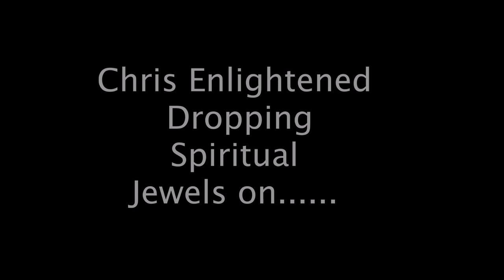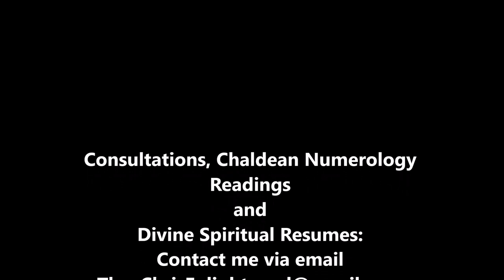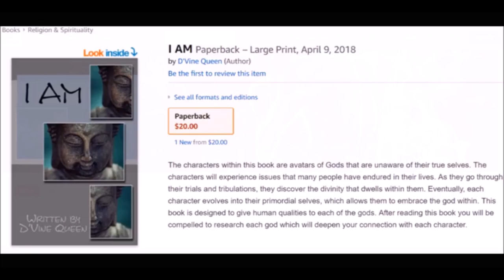Top 7 Ancestor Offerings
In this video Chris Enlightened is dropping jewels on, The TOP 7 Ancestor offerings. If you're unsure about what offerings you should give your ancestors, I break down my top 7 offerings.
Chris Enlightened is an Amazon best-selling author of the book, "Poverty Consciousness & Wealth Consciousness", a spiritual adviser, Martial arts Instructor, inspirational speaker, certified numerologist and an authority on Altars. The premise of Thee Enlightened Journey is structured around providing Spiritual Growth and Guidance to all souls looking to grow spiritually.